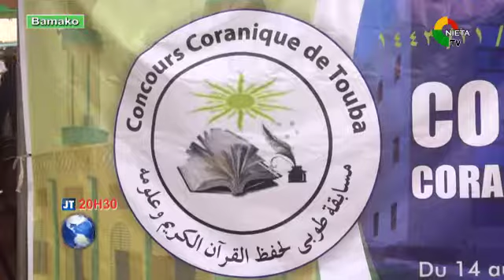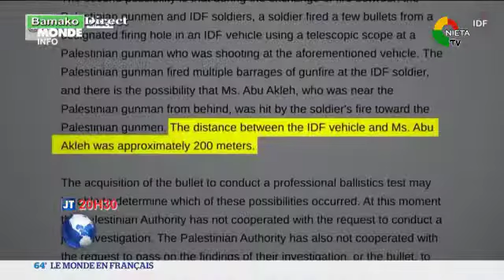JOURNAL BAMBARA mp4 20 06 2022